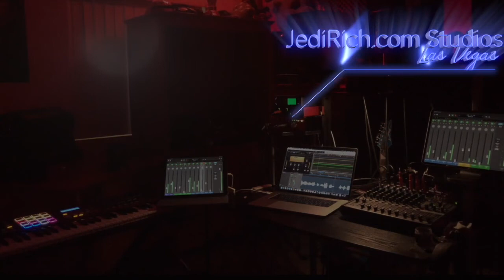DAY 26 Vegas Shutdown: How Was Easter 2020?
This has to be the weirdest year EVER!! RitaWilson rapping Naughty by Nature to raise money? Cmon. This is the biggest SCAM since ENRON.